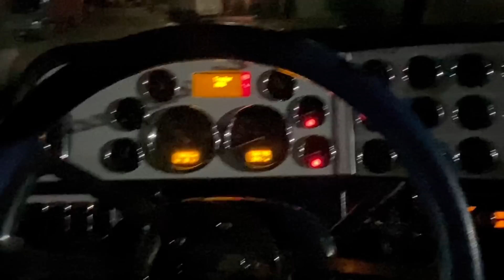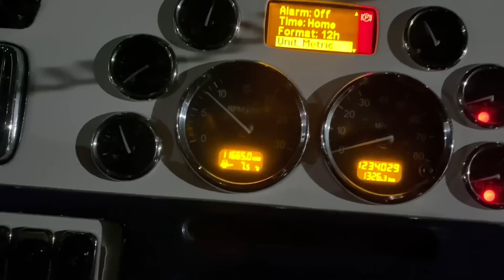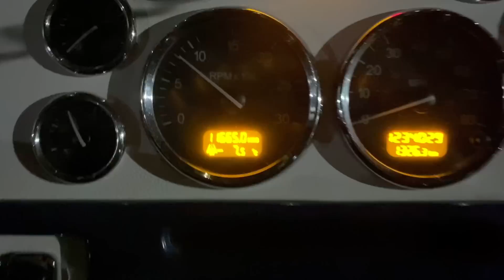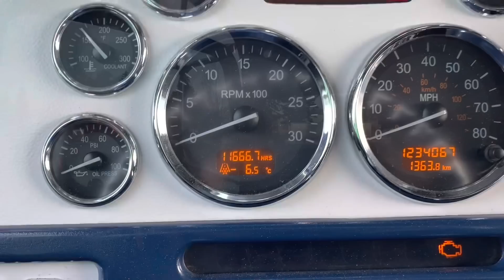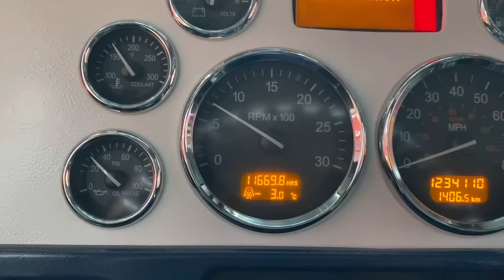December 22, 2022 работа в четверг Peterbilt 389 & Kenworth W900L классики